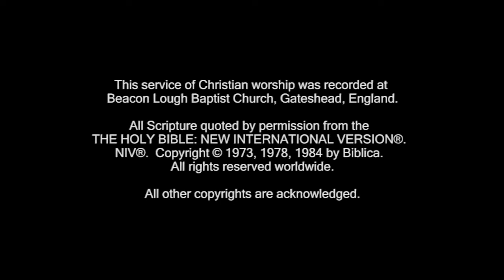Sermon Ruth Chapter 3